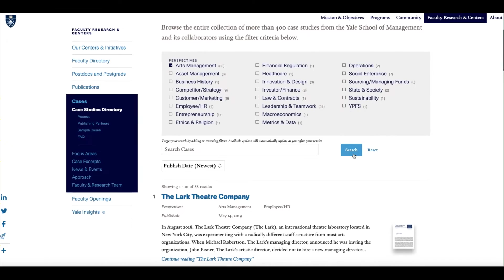Student Perspectives: “You are going to have people in your corner.”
Dani Barlow (‘20), Gwyneth Muller (’20, SOM '20), and Will Gaines (’21) Part 2